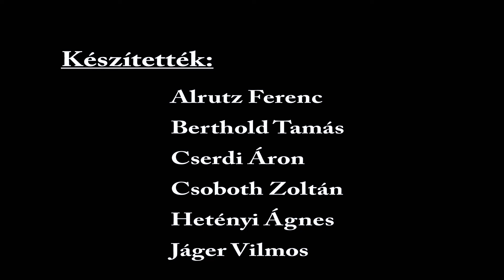Testületi ülés 2016.11.24.